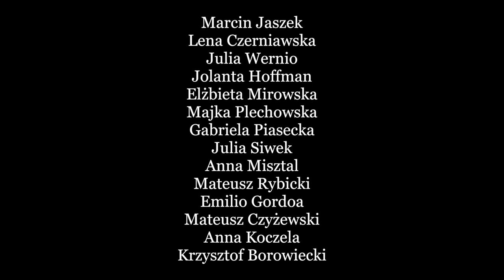Wariacje na temat Felliniego (Variations on Fellini)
Improvisational Performance from Macondo Cafe in WROCLAW, POLAND

FEATURING:
Marcin Jaszek
Lena Czerniawska
Julia Wernio
Jolanta Hoffman
Elżbieta Mirowska
Majka Plechowska
Gabriela Piasecka
Julia Siwek
Anna Misztal
Mateusz Rybicki
Emilio Gordoa
Mateusz Czyżewski
Anna Koczela
Krzysztof Borowiecki